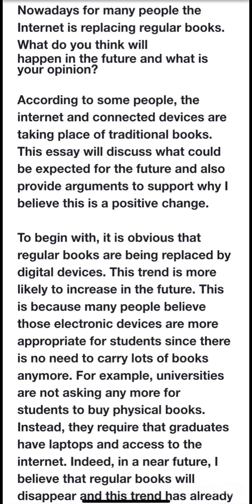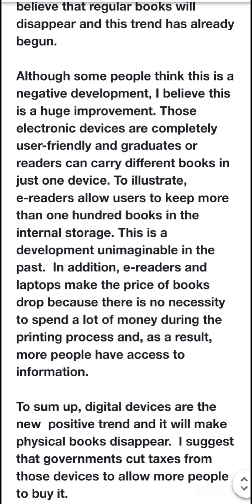Ielts writing task 2 exam based question: Nowadays for many people the Internet is replacing regular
Certainly, here's a description for your YouTube channel discussing IELTS Writing Task 2 topics like the one you mentioned:

"Welcome to [Your malhi speaking Channel]! 📚🌐

On this channel, we dive deep into IELTS Writing Task 2 topics, exploring the ever-evolving landscape of the Internet's impact on reading habits. Join us as we analyze current trends and make predictions about the future of traditional books in the digital age. Share your thoughts and opinions with us in the comments, and let's embark on this journey of thought-provoking discussions together! Let's boost those writing skills and excel in your IELTS exam!"